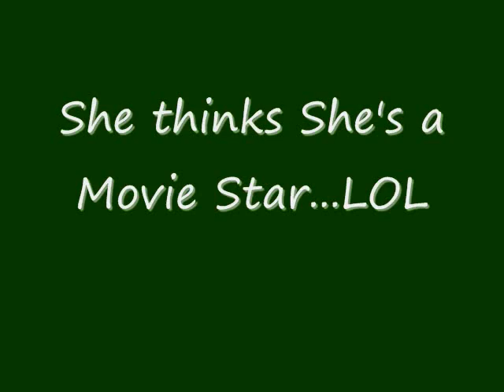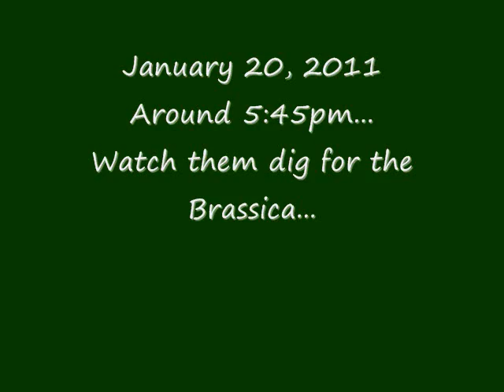Brassica Food Plot January 22, 2011